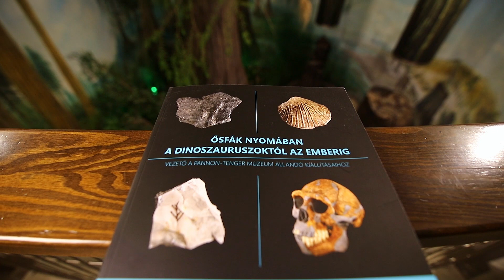Új kiállításvezető kötetek a Pannon-tenger Múzeum állandó kiállításaihoz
Két új kiállításvezető kötet látott napvilágot a Pannon-tenger Múzeum állandó kiállításaihoz. Az első címe: „Ősfák nyomában. A dinoszauruszoktól az emberig”, amely 109 oldalon keresztül mutatja be két földtörténeti kiállításunkat, az „Őserdei ösvényeken. A bükkábrányi mocsárcipruserdő és kora”, valamint a „Dinók Földjén – MezoZOOikum” című tárlatokat.
Ebben, a két kiállítás tematikáját követve, egyrészt a bükkábrányi ősfák történetére építve olvashatunk a miocén földtörténeti kor (23–5,3 millió év) növény- és állatvilágáról, földtani fejlődéstörténetéről, a rudabányai őslénylelőhely fosszíliáiról, valamint ehhez kapcsolódva az ember fejlődéstörténetéről. A kötet második felében a dinoszauruszok korába, vagyis a mezozoikumba utazunk (251–66 millió év). A könyv nemcsak e népszerű őshüllőknek, de állati és növényi kortársaiknak a mindennapjait is igyekszik izgalmasan, egy elképzelt időutazó expedíció történetébe ágyazva bemutatni.

A második, 112 oldalas kötet „A Kárpátok ásványai” címet viseli, és az azonos című kiállításhoz készült. Ebben a Kárpátok ívét követve, nyugatról keleti irányban haladva, 20 fejezetre bontva ismerhetjük meg ennek a földtanilag nagyon változatos hegységrendszernek az ásványvilágát, sok-sok színes fotóval illusztrálva.

Bár mindkét kötet az állandó kiállításokhoz készült, önállóan is használhatók. Áruk egyenként 2.500 Ft. Megvásárolhatók a Herman Ottó Múzeum központi épületének pénztárában (3529 Miskolc, Görgey u. 28.), valamint postai úton, a postaköltség felszámításával megrendelhető a címen.